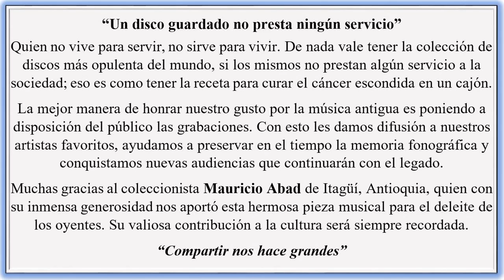EL PAPAGAYO - LUIS A. YAKUP Y LOS TUMAQUEÑOS - Paseo (Luis Alberto Yakup) © ℗ 1955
© ℗ 1955, Sello: LYRA - Música Parrandera Paisa De Colombia.
Título: EL PAPAGAYO
Intérprete:  LUIS A. YAKUP Y LOS TUMAQUEÑOS
Ritmo: Paseo
Autor: Luis Alberto Yakup